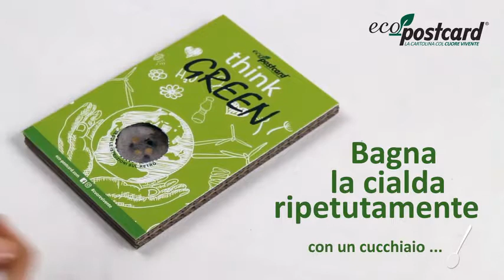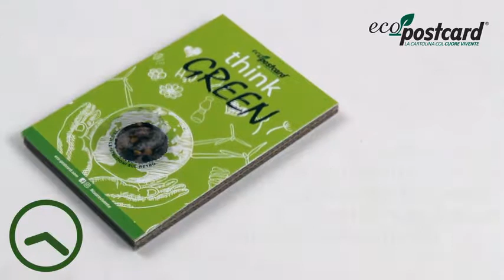Eco-Decors, il gadget ecologico da cui nasce una pianta vera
Eco-Decors è il biglietto d'auguri ecologico da cui nasce una pianta vera.
Inquadrando il fronte delle Eco-Decors con l'app di Realtà Aumentata ABC Urrà, è possibile scoprire gli auguri animati nascosti in ogni Eco-Decors.

100% riciclabili e made in Italy, offrono diverse possibilità di personalizzazione: forma, grafica, video animazione e semi contenuti.

Visita il sito ufficiale di ABC Green Gadgets per scoprire la linea esclusiva di articoli promozionali ecologici con semi